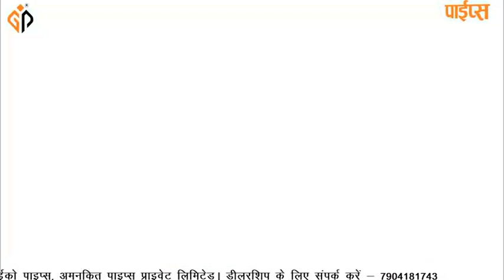राजद 20 सूत्रीय कमेटी में स्थान नहीं मिलने से हुआ नाराज, हेमंत सरकार के खिलाफ मोर्चा खोलेगा राजद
राजद 20 सूत्रीय कमेटी में स्थान नहीं मिलने से हुआ नाराज
हेमंत सरकार के खिलाफ मोर्चा खोलेगी राजद की झारखंड कमेटी
सीएम हेमंत सोरेन नहीं कर रहे हैं गठबंधन धर्म का पालन- राजद
महागठबंधन के बदौलत ही हेमंत सोरेन बने हैं मुख्यमंत्री- राजद
राजद को केवल चतरा में ही ठिकाने लगाया है मुख्यमंत्री हेमंत सोरेन ने